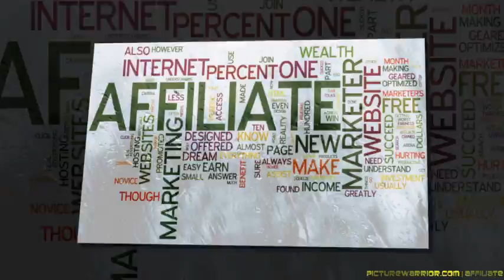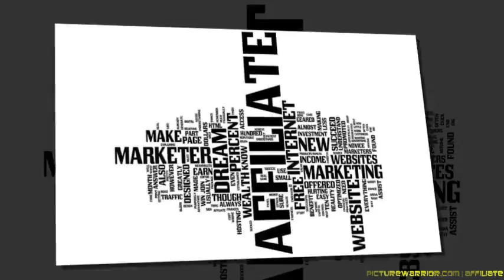Affiliate Marketing Images